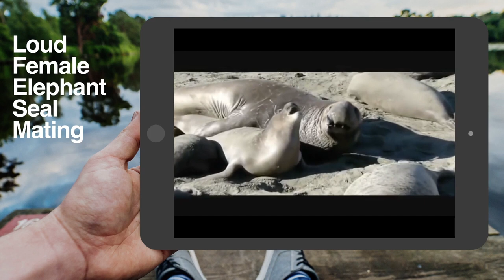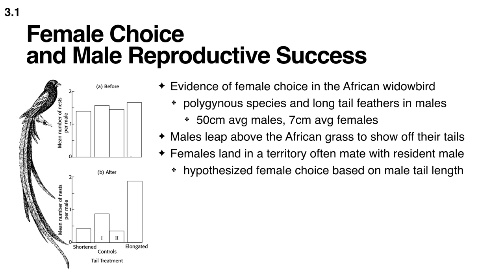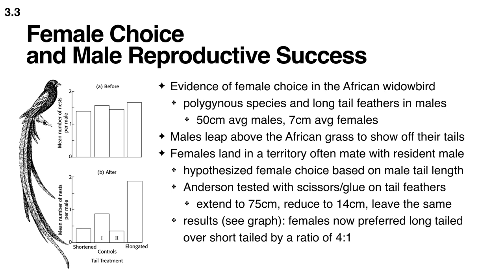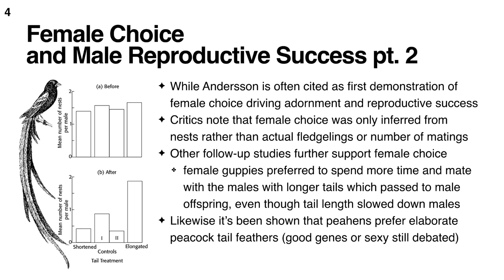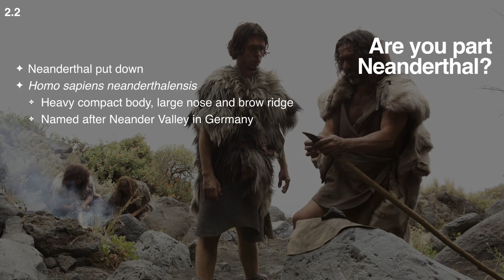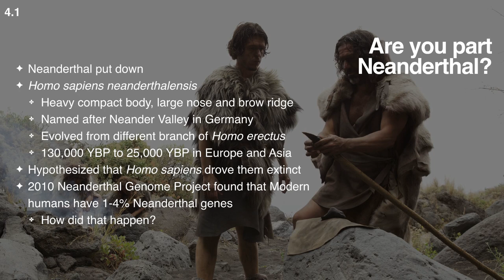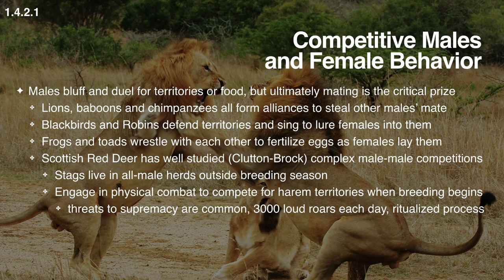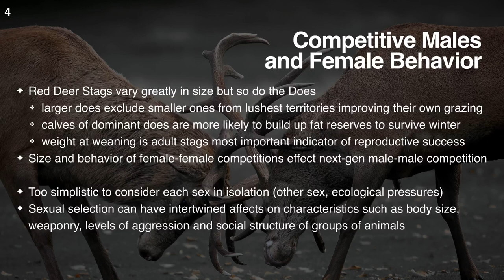Female Mate Choice and Sexual Competition